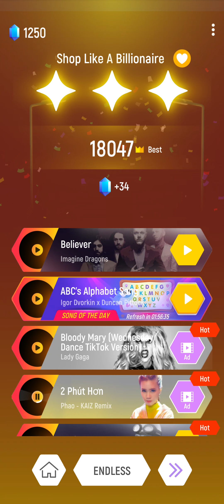Tiles Hop | Temu - Shop Like A Billionaire [Ad] | Record: 18047 | Mp3 Juice